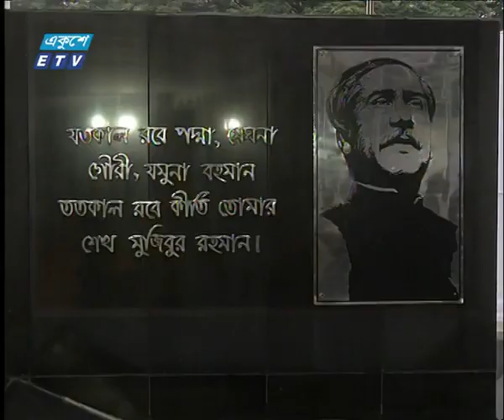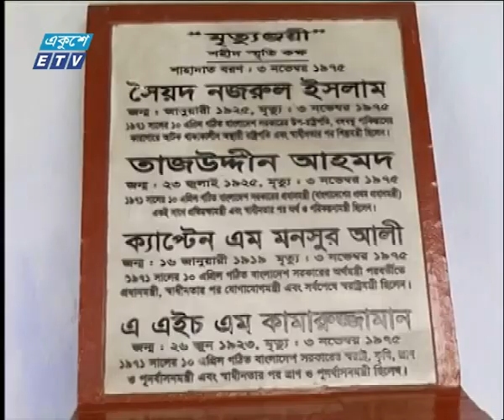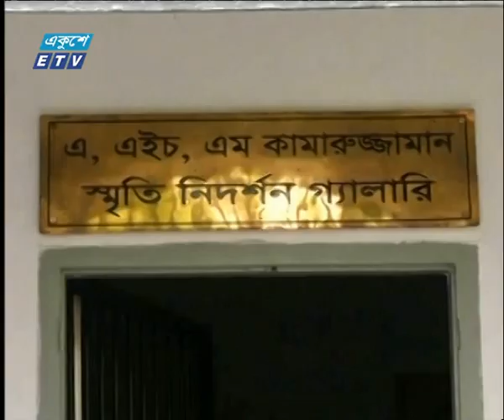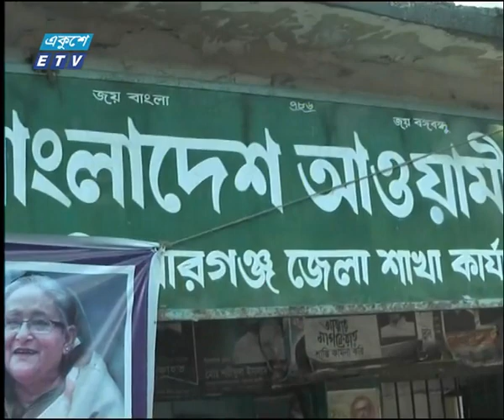সকাল ০৯টার সংবাদ || ০৩ নভেম্বর ২০১৮ || ETV News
সময় : সকাল ০৯টার সংবাদ
উপস্থাপক : তাসনিম আফিফা